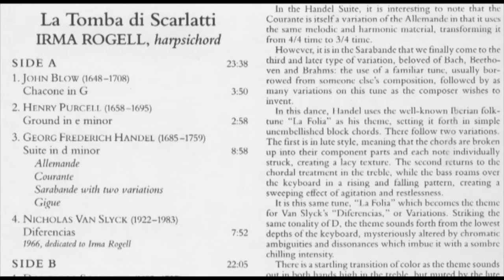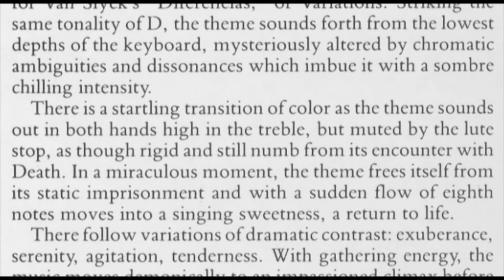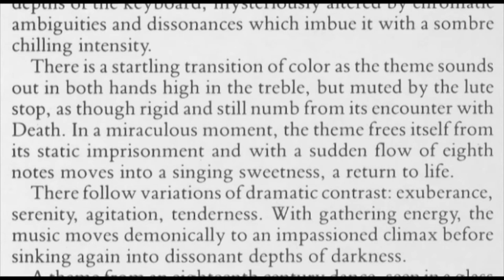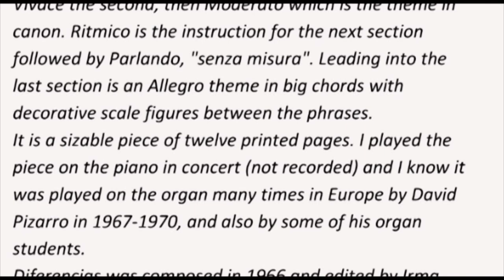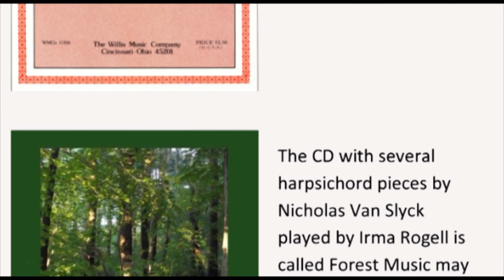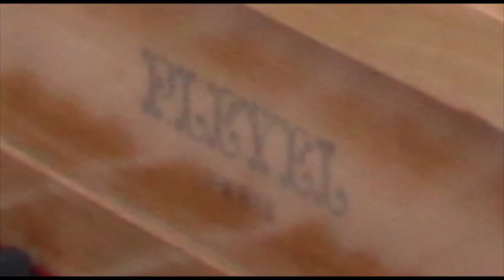Diferencias for harpsichord or piano by Nicholas Van Slyck (1922-1983)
Diferencias, variations on 'la Folia' for harpsichord or piano (1966)
by Nicholas Van Slyck (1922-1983) dedicated to Irma Rogell
Irma Rogell harpsichord
Released by Mnemosyne Records vinyl Mn-6 as vinyl La tomba di Scarlatti
Recording date: December 1982 in Newton, Massachusetts, USA
The music is published by the Willis Music Company (part of Hal Leonard at this time)
Irma Rogell performs on the Pleyel harpsichord built for her according to the specifications of her teacher Wanda Landowska.

Irma Rogell wrote as an introduction to the piece for the vinyl recording:
It is this same tune, 'La Folia' which becomes the theme for Van Slyck's 'Diferencias', or Variations. Striking the same tonality of D, the theme sounds forth from the lowest depths of the keyboard, mysteriously altered by chromatic ambiguities and dissonances which imbue it with a sombre chilling intensity.
There is a startling transition of color as the theme sounds out in both hands high in the treble, but muted by the lute stop, as though rigid and still numb from its encounter with Death. In a miraculous moment. the theme frees itself from its static imprisonment and with a sudden flow of eighth notes moves into a singing sweetness, a return to life. There follow variations of dramatic contrast: exuberance, serenity, agitation, tenderness. With gathering energy, the music moves demonically to an impassioned climax before sinking again into dissonant depths of darkness. A theme from an eighteenth century dance, seen in a glass darkly

Trudi Van Slyck wrote in an e-mail June 23, 2013 about the piece:
"As to the form, there is an introduction before the statement of the theme. The Allegro is the first variation, Vivace the second, then Moderato which is the theme in canon. Ritmico is the instruction for the next section followed by Parlando, "senza misura". Leading into the last section is an Allegro theme in big chords with decorative scale figures between the phrases.
It is a sizable piece of twelve printed pages. I played the piece on the piano in concert (not recorded) and I know it was played on the organ many times in Europe by David Pizarro in 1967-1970, and also by some of his organ students.
Diferencias was composed in 1966 and edited by Irma Rogell in 1982 for publication in 1984. I have looked at the original 1966 manuscript of Diferencias and there is some difference though the basic piece is the same. In the early version the variations are numbered without tempo marks and in the printed edition several arpeggios have been added to the last variation. Also there are sections which have been moved down an octave and places where an octave passage has been expanded.  Irma recorded the printed (revised)edition with the added arpeggios. The original 1966 version was never recorded as far as I know."

More about the composer Nicholas Van Slyck you can find at the